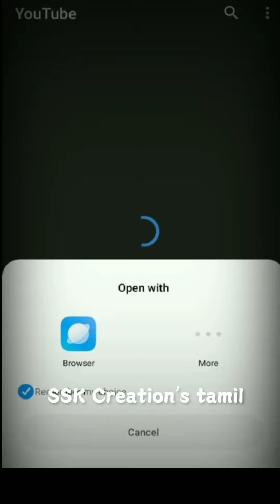How to create yutube Chanel /multiple accounts in mobile in Tamil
How to create yutube Chanel in mobile in Tamil

It is in our own language like tamil

the yutube Chanel in mobile easily create

Earn easily 💰 money for mobile  use the links

The only HD Music, Video & Online FM Player that gives you Free Reward Coins & Real Cash for enjoying your Favorite Music on the go.

5  Hapa
Hi friends i am using . APP
Referal code;  SAT4GPG3